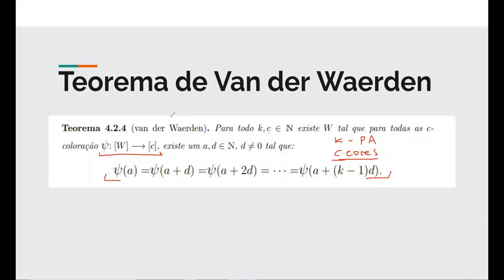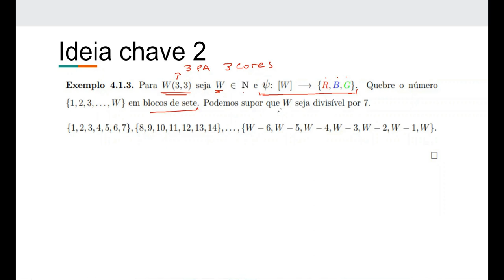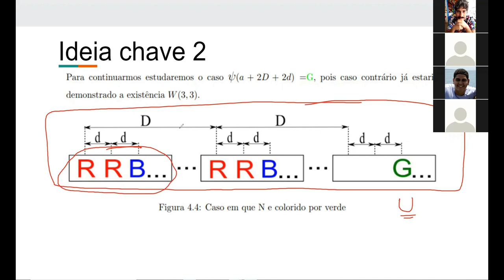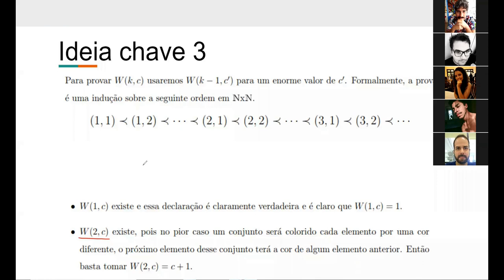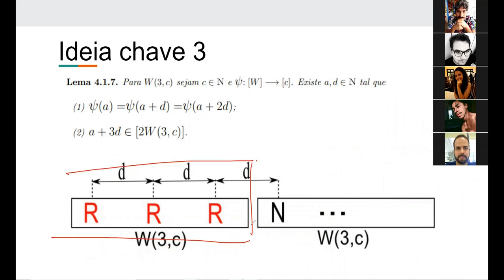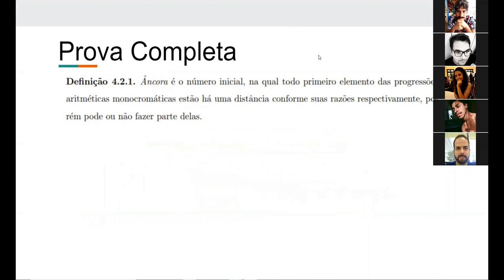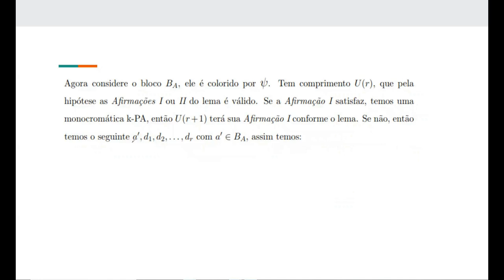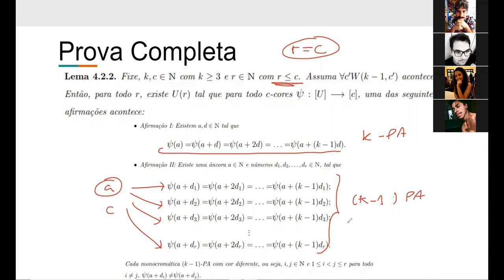Prova do teorema de Van der Waerden - PARTE II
Nesta apresentação serão dadas ideias principais para a prova do lema principal do teorema de Van de Waerden e ao final será dada a ideia que já foi apresentada na parte I.
Apresentado por Eliene Montenegro, estudante do Departamento de Ciência da Computação da UFBA.